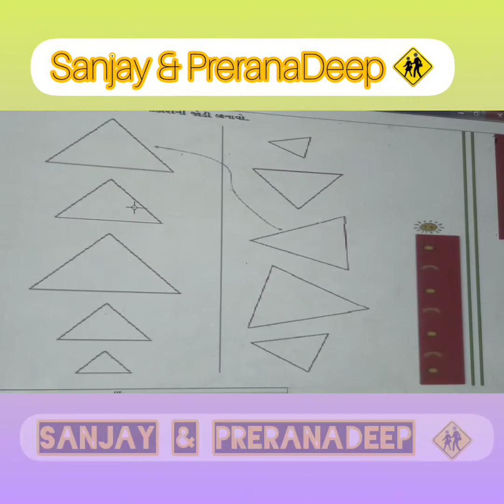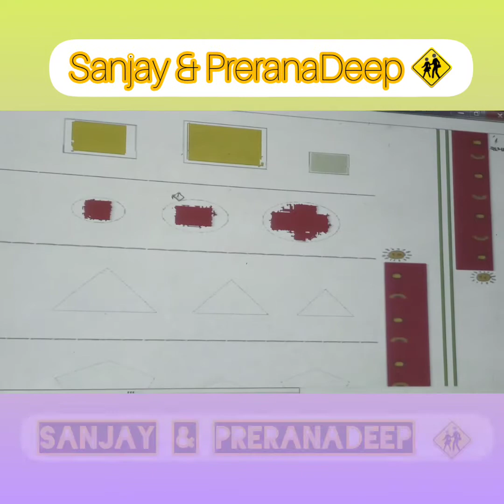Std.1_Maths_Unit-1(part-2)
Sanjay & PreranaDeep 🚸 KESHOD...🙏